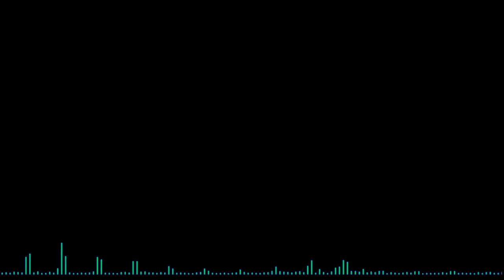Varangia - Homebrew Da Vinci-Punk - Swede Rolls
Ahhh, Varangia. The crown jewel of cities. Nestled in the crater of a fallen meteor, this city of wonders have existed for hundreds of years, withstood countless attempts of invasion and has absorbed a myriad of cultures into its ever-expanding folds.

Truly, it is a city where everything is possible... if you have the right connections, of course. Money and power oftentimes go hand in hand in this world of bankers, thieves and mercenaries, and one should not underestimate the lengths some will go to achieve either. Ancient noble families battle for dominion, both on the fields of war and in the halls of trade and stock exchanges while scholars hire assassins to rid themselves of pesky rival researchers. Bands of sell swords swear themselves to those who pay them what they want while guilds of like-minded fanatics strive to steer the development of this chaotic mixing pot in the direction they wish for it to take.

Varangia is a city of resilience, its people strong and independent, bowing to no king or god but Profit. No matter where you go, no matter who you ask, any citizen of this coastal settlement will tell you that there is no better place to be. And they may be right, because if you cannot find what you desire for on the Road of Thousand Pleasures or in the Arenas, then you will never find it.

...Perhaps it is something dark and forbidden you seek? Something banned by your dogmatic faith or cowardly regent? Well, I'm sure there are plenty of less scrupulous individuals who can cater to those needs in the demonic city, as long as you know how to get past the quarantine. And while you're there, perhaps you will venture through the gate at its center, seeking artifacts and experience unlike anything you could ever reach in the mortal realm.

Will you join the elven high lords in their political games or will you take part in the uprising against them? Will you side with the witch burners or will you nurture your twisted talents in the dark where no prying eyes can see? In Varangia, decisions like this will face you every day, and you best be prepared for it.

Join us as we talk about Martin's homebrew Fantasy DaVinci-Punk Setting Varangia. We go through the history, geography, laws of society and some of the important events that helped shape the city into what it is today.

Even if you're not interested in this specific setting, the advice and methods you can learn from Martin's way of working things into his game are very valuable for your own homebrew settings.

If you want a very different take on fantasy city RPGs, this is the podcast for you. Leave your scrouples and reservations behind as you step into the deeply corrupt city of Varangia - Pearl of Cities!

Hey guys, we're Swede Fighters. Thanks a lot for watching our video!

If there's a game you'd like to see us play, just let us know and we'll see what we can do about it!

We also have a Discord server where you can find us and other fans of the show. Just follow the link for the server